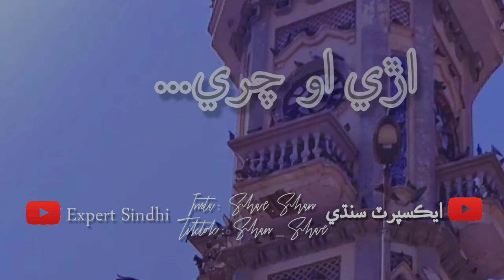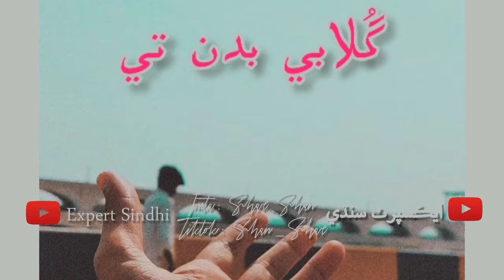Aree O Chari Chilvili Chokri Sindhi Song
Aree O Chari Chilvili Chokri Tiktok Famous Sindhi Song